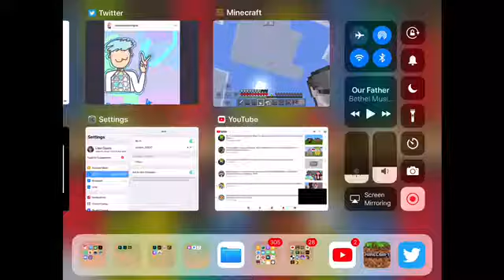Wolf Games | S1 EP3 | “Building the garden!”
☑️Now all you need to do id hit that 🔔 icon to get notified when I upload or do livestreams!